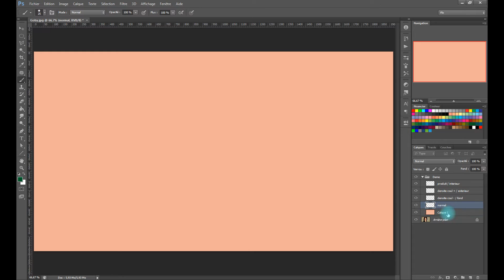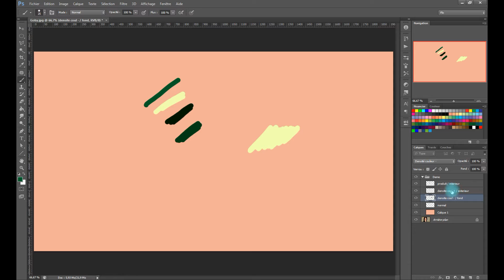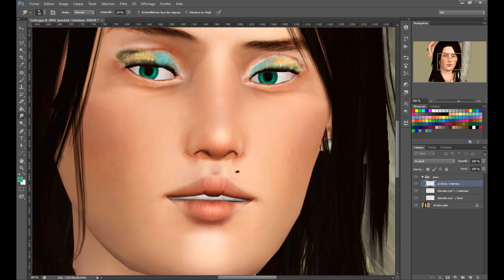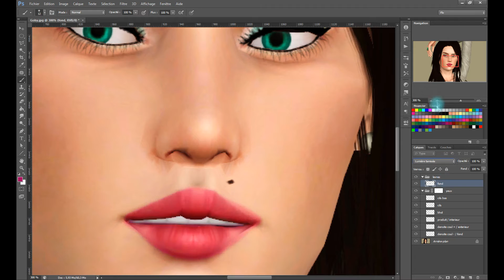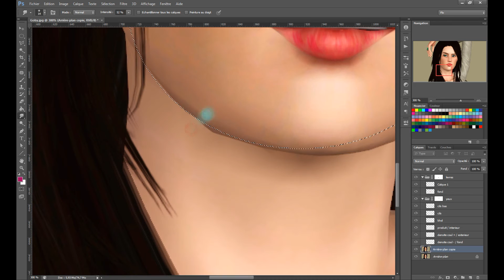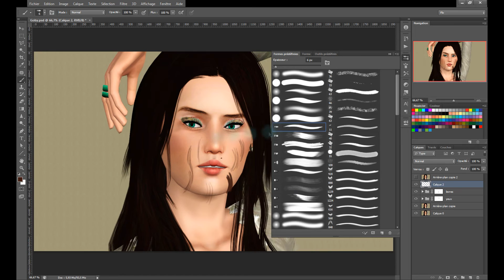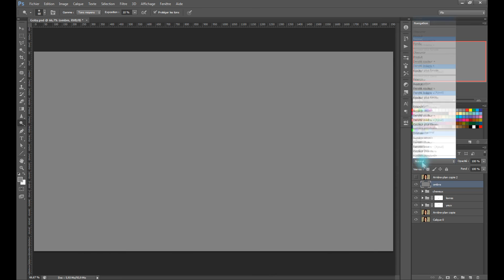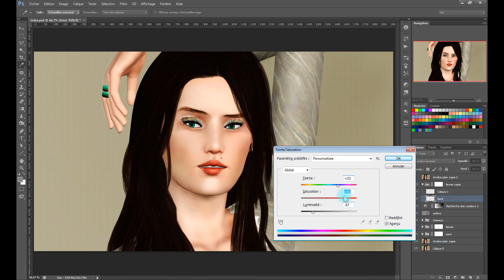[Let's Graph] Maquillage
Le maquillage via son logiciel de graphisme est une bonne alternative car on a pas une carte graphique de folie. Merci à Goby qui a créé cette image pour illustrer les techniques de maquillage